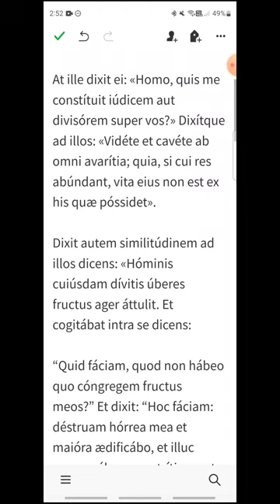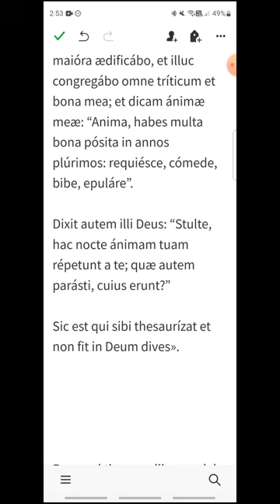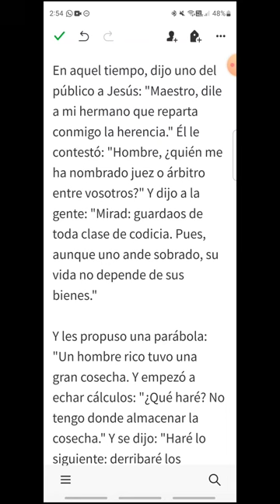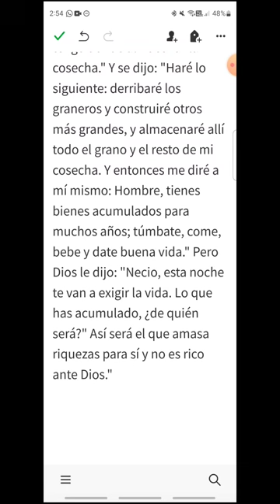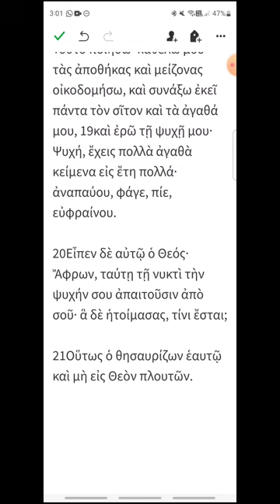i291 - Lucas 12, 13-21 - EVANGELIO DEL DÍA en Latín, Español y Griego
Lunes XXIX del Tiempo Ordinario
00:22 Latín
01:52 Español
03:11 Griego